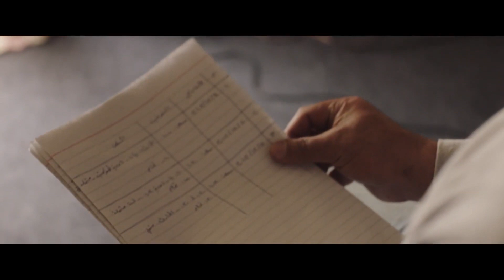مصطفي قدر ياخد جهاز الاسلكي الخاص بالتكفريين!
جزء من الحلقة "التاسعة" من مسلسل

تدور أحداث المسلسل حول ما شهدته مصر خلال السنوات التى أعقبت ثورة 25 يناير، والأسباب التي أدت إلى وصول جماعة (الإخوان المسلمين) إلى رأس السلطة، والأزمات التي لحقت بمصر في تلك الفترة التي سببت في حالة غضب شعبي على الجماعة والرئيس السابق محمد مرسي، والتي انتهت باندلاع ثورة 30 يونيو.

بطولة : ياسر جلال , كريم عبد العزيز ، أحمد عز ، أحمد السقا ، إيمان العاصى ، محمد رياض وغيرهم من النجوم

الاختيار3 - Ahmed Elsaka